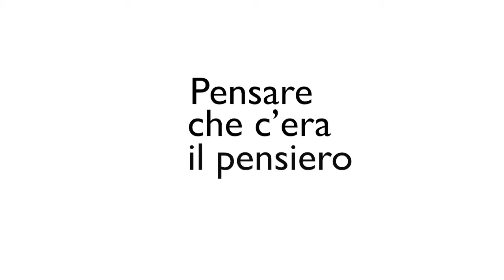Istruzioni per docenti sospesi ma rientrati il 01/04/2022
Pensare che c’era il pensiero - storie e attualità - Pillole
Episodio 10, parla Marcello Pacifico, Presidente ANIEF, dando consigli ai docenti sospesi ma recentemente reintegrati nelle strutture scolastiche.

Con Giovanni Zibordi, conduce Katia Giannotta, regia di Giulio Bona, produttore esecutivo Red Cat. Un programma a cura di ComeDonChisciotte.org